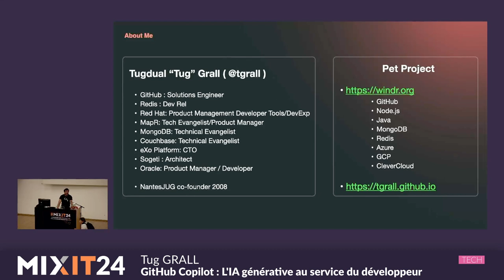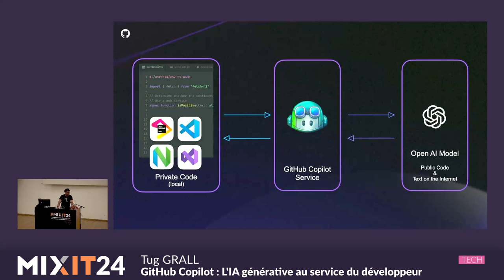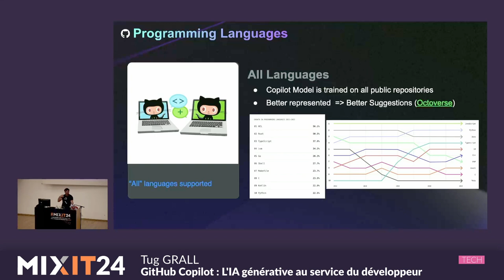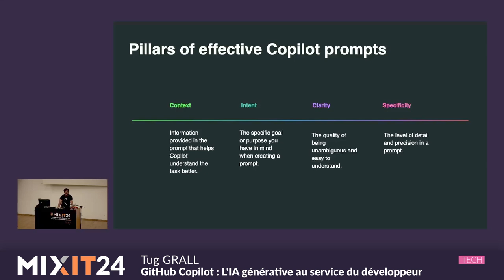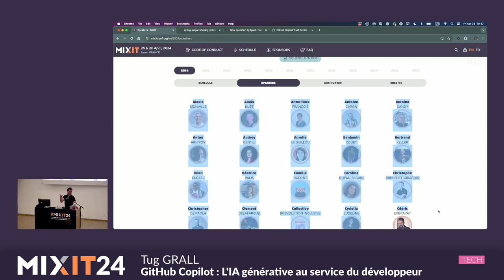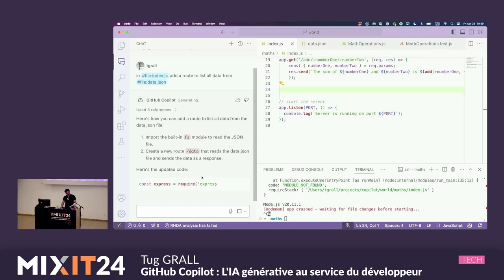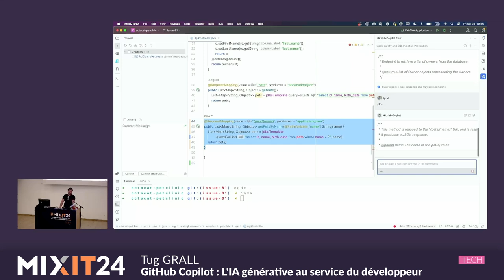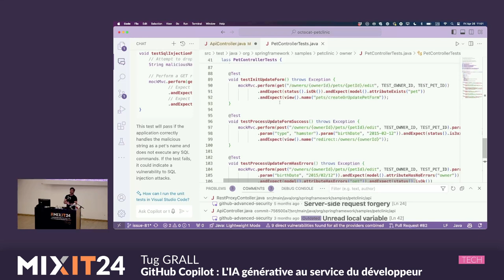GitHub Copilot : L'IA générative au service du développeur (Tug Grall)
Au cours des 18 derniers mois, Github Copilot a captivé l'attention de plus d'1,7 million de développeurs, devenant une référence incontournable dans le domaine de l'intelligence artificielle générative.

Tug exposera l'architecture de Github Copilot. Fort de son expérience, il mettra en lumière divers cas d'utilisation à travers des démonstrations pratiques. Cette présentation ne se limitera pas aux aspects positifs, car Tug partagera également les écueils à éviter et les connaissances essentielles pour naviguer avec succès dans l'univers de Github Copilot, tout en explorant son impact significatif sur le quotidien des développeurs.

La session sera ponctuée de nombreuses démonstrations impliquant les langages de programmation front-end et back-end tels que Java, JavaScript, TypeScript, Python, et même un soupçon d'improvisation en fonction des commentaires et des questions de l'auditoire.

Tugdual "Tug" est Solutions Engineer chez GitHub où il aide les développeurs à utiliser au mieux GitHub sur leur projets.

Auparavant, Tug a travaillé chez Redis, Red Hat, MapR, MongoDB, Couchbase, eXo et Oracle comme dévelopeur, product manager ou developer advocate.

Tugdual est également co-fondateur du Nantes JUG (Java Users Group) qui réunit tous les mois depuis 2008 les développeurs et architectes de la région nantaise.